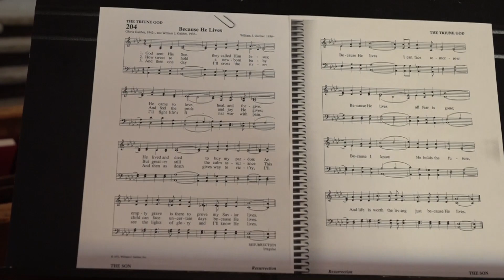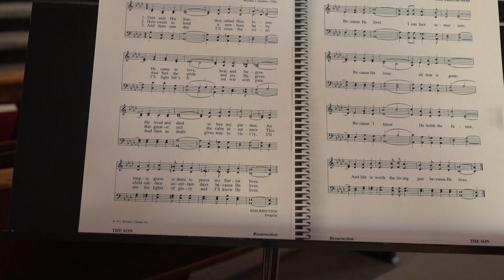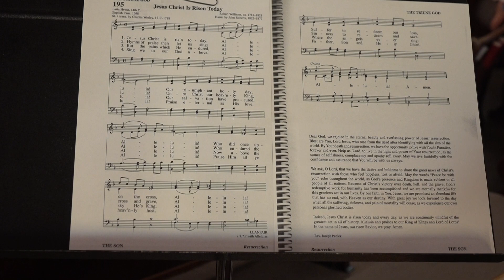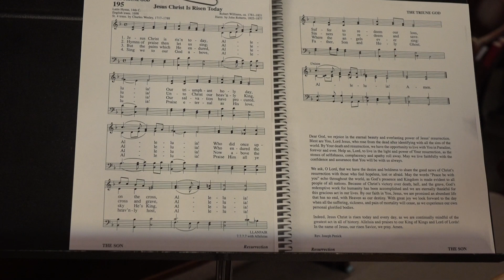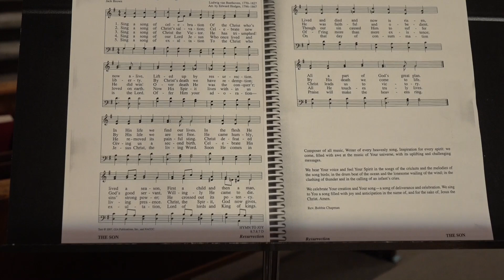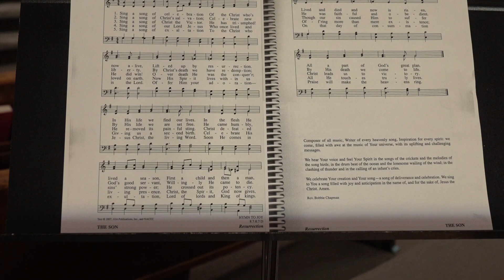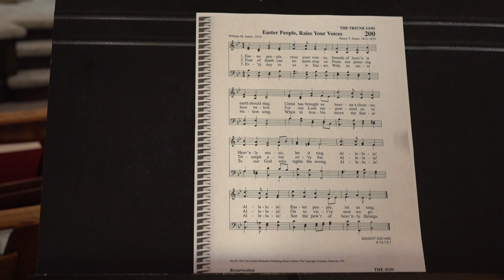Pastor Tim Maxa's Sunday Service - April 14, 2024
“Out of the Fire Into the Frying Pan”

    The Trinity Larger Presbyterian Sunday morning service as recorded from the Lenox United Presbyterian Church on the 3rd Sunday of Easter, April 14, 2024.  Led by Pastor Tim Maxa. If you would like to make an offering, it may be sent to either the Lenox Presbyterian Church at 401 W. Michigan Street, Lenox, IA 59751 or to the Sharpsburg Presbyterian Church in Sharpsburg, IA 50862. Order of Service is as follows:

Preludes                    Sandy Maxa, flute

Song of Preparation        “Because He Lives”

Call to Worship                Luke 14:36-48
    Leader:  While the disciples were sharing stories about him,
    People:  Jesus stood among them and said, “Peace be with you.”
    Leader:  They were both startled and terrified by his appearance.
    People:  Jesus said, “Why are you frightened and doubtful?”
    Leader:  He showed them his hands and feet, inviting them to touch.
    People:  They were joyous, yet at the same time disbelieving.
    Leader:  Jesus said to them, “Have you anything to eat?”
    People:  They gave him a piece of fish; he ate it in their presence.
    Leader:  Then Jesus opened their minds to understand Scripture.
    People:  He spoke of the Messiah’s suffering and death.
    Leader:  Then he spoke of his rising from the dead on the 3rd day.
    People:  Next, Jesus spoke of repentance and forgiveness.
    Leader:  Finally he said, “You are my witnesses.”

    Merciful God, forgive our failure to be your faithful witnesses.  We
get frightened.  We are disbelieving.  We are not sure how to best
serve you.  We are quiet when we should speak, and speak when we
ought to be quiet.  Forgive us, we pray.  And restore us to your favor
through Christ, our Lord.  Amen.

An Assurance of Pardon            1 John 2:1-2

Hymn of Praise        “Jesus Christ Is Risen Today”

Children’s Message        “Peter & John’s First Miracle” (Acts 3:1-10)”
           “And he went jumping and leaping and praising God.”

Hymn of Meditation        “Sing a Song of Celebration”

Minute for Mission               Grief Share Program
Receiving of Tithes and Offerings

New Testament Scriptures             Acts 3:11-19

Sermon                                      “Out of the fire into the Frying Pan”

Closing Hymn                         “Easter People, Raise Your Voices”
Benediction